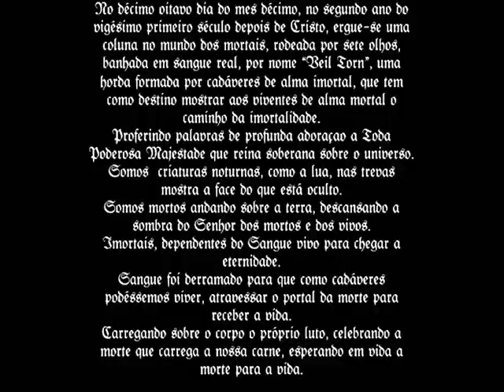Veil Torn - Lugar da Caveira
Veil Torn - Unblack Metal from Teresina - Piauí - Brazil
CD - Si Vis Pacem Parabellum (2006)

"Biografia: No décimo oitavo dia do mes décimo, no segundo ano do vigésimo primeiro século depois de Cristo, ergue-se uma coluna no mundo dos mortais, rodeada por sete olhos, banhada em sangue real, por nome"VeilTorn"(Mateus 27:51), uma horda formada por cadáveres de alma mortal, que tem como destino mostrar aos viventes de alma mortal o caminho da imortalidade. Proferindo palavras de profunda adoração a toda Poderosa majestade que reina soberana sobre o universo. Somos criaturas noturnas, como a lua, nas trevas mostra a fase do que esta oculto. Somos mortos andando sobre a terra, descansando a sombra do Senhor dos mortos e dos vivos. Imortais, dependentes do Sangue vivo para chegar a eternidade. Sangue foi derramado para que como cadáveres podéssemos viver, atravessar o portal da morte para receber a vida. Carregando sobre o corpo o próprio luto, celebrando a morte que carrega a nossa carne, esperando em vida a morte para vida". Veil Torn